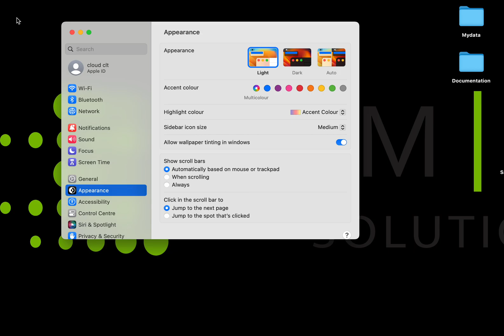How to allow ScreenConnect Remote Client in MacOS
SamIT Support Video